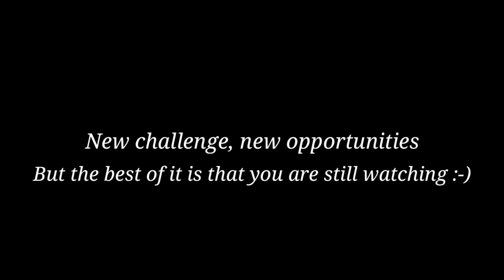A new challenge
When I got the shin splints in December 2019 while training for my own authentic Marathon, I lost all motivation. I didn't even upload the content of my last workout when I discovered I could not keep up training any more.

But now I have signed up for the real authentic Marathon on  11/08/2020 and I'm training again full blast!
I learned from my many mistakes (wrong diet, not proper stretching, treating my muscles the wrong way) and I've got me a brand new camera for newer, better filming.

If you're still out there and did not unsubscribe - although I didn't reach out any more - I really hope you will enjoy the new content.